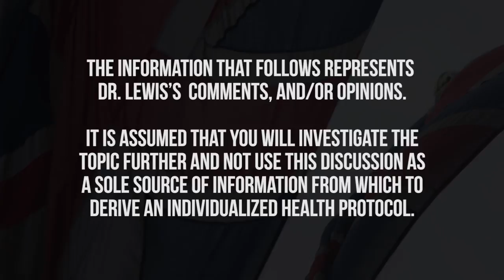Eating Disorders, Keto & Fat Adaptation + Endurance Sport w/ Dr. Tamsin Lewis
Tamsin Lewis, MD draws on the possible connections linking ketosis and anorexia and how that may affect behavior and neurotransmitter changes from the voluntary  starvation.

We transition the conversation to fat adaptation, mitochondrial function and carb cycling for endurance athletes.

Connect with Tamsin

Key Takeaways

02:28 Dr. Lewis’ Experience with Anorexia:  She was diagnosed with anorexia at age 11. Anorexia’s focus is the control of food, which preoccupies one from other things that are happening. Perhaps the biochemical and neurotransmitter changes that result from starvation, force ketosis and effect the brain. Dr. Lewis’ mother called it her “anorexic high”. The massive energy restriction from starvation forces the body to get energy wherever it can, including stress hormones. Dr. Lewis believes that there is a genetic component to anorexia. It is on the continuum of anxiety disorders. component to anorexia. It is on the continuum of anxiety disorders.
06:10 The Salvation of Sport: One day Dr. Lewis realized that sport could save her from depression, anxiety and panic disorder. As she came off the drugs, sport helped her brain rewire.
07:25 Dr. Lewis’ Advice about Treating Anorexia
15:28 Fat Adaptation and Athletes: There is an endurance performance benefit from periodization of carbohydrate intake. Dr. Lewis has never seen a woman athlete do well on a ketogenic diet during endurance training.
20:05 Time Restricted Feeding Benefits and Challenges
21:52 Glucose Monitors Help us engage with our Physiology
24:11 What Would Dr. Lewis do differently in a Do Over?
27:26 Try a More Natural Approach: You can spare your glycogen stores longer if you are fat adapted. Test your gut. Dr. Lewis finds high levels of parasites and dysbiosis in her endurance athlete patients.
31:45 Dr. Lewis’ Love of Hot Yoga: Doing hot yoga creates a euphorigenic process. She finds that yoga is very good for the nervous system and brain health.
40:34 Dr. Lewis’ Single Exercise: Running or cycling up mountains is her choice.
41:13 Dr. Lewis’ Desert Island Herb or Nutrient: She would choose a combination of ashwaganda, liposomal curcumin/resveratrol and a dose of omega 3s.
42:37 Dr. Lewis Morning Routine
46:00 Dr. Lewis’ Elevator Pitch: Create more social/community space to prevent social isolation. Bring about more public awareness around a lifestyle medicine approach.